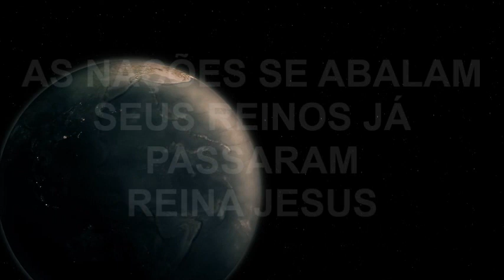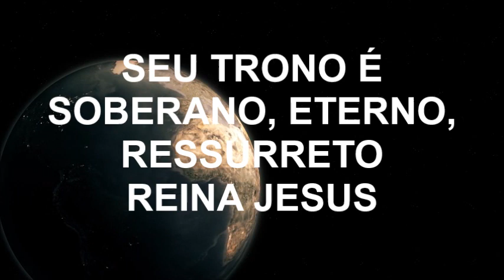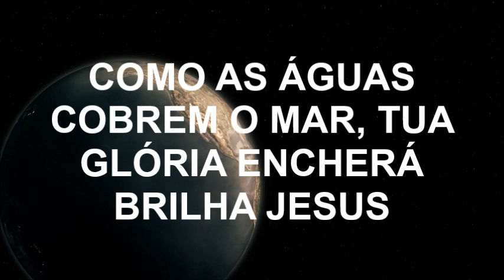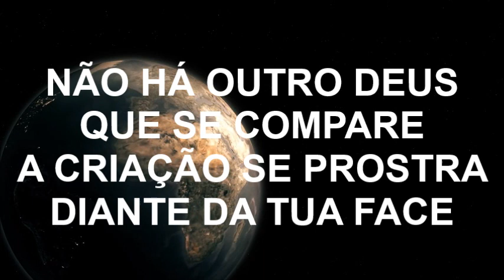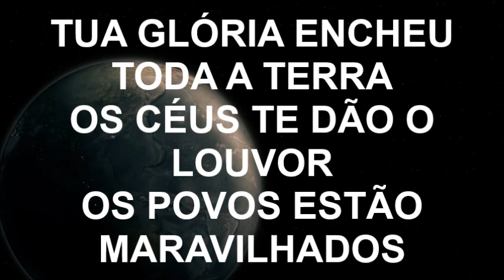Toda terra (The Whole Earth) - Diante do Trono (playback legendado)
Playback legendado de Toda terra, do CD Pra sempre Teu, de Diante do Trono